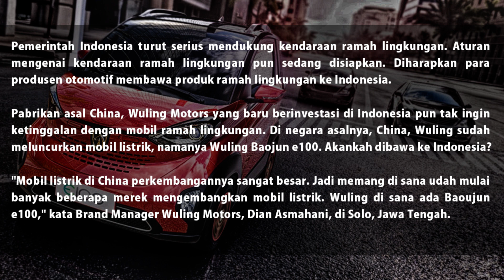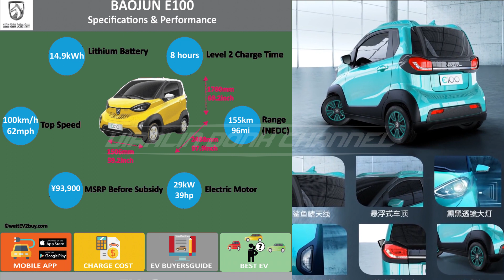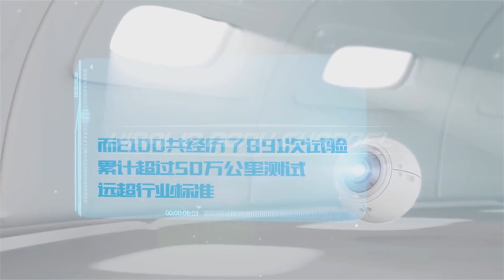INI DETIL CANGGIHNYA WULING E100 | CRASH TEST, INTERIOR & EXTERIOR MOLIS TERMURAH DI GIIAS 2018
Pemerintah Indonesia turut serius mendukung kendaraan ramah lingkungan. Aturan mengenai kendaraan ramah lingkungan pun sedang disiapkan. Diharapkan para produsen otomotif membawa produk ramah lingkungan ke Indonesia.

Pabrikan asal China, Wuling Motors yang baru berinvestasi di Indonesia pun tak ingin ketinggalan dengan mobil ramah lingkungan. Di negara asalnya, China, Wuling sudah meluncurkan mobil listrik, namanya Wuling Baojun e100. Akankah dibawa ke Indonesia?

"Mobil listrik di China perkembangannya sangat besar. Jadi memang di sana udah mulai banyak beberapa merek mengembangkan mobil listrik. Wuling di sana ada Baoujun e100," kata Brand Manager Wuling Motors, Dian Asmahani, di Solo, Jawa Tengah.

Soal kemungkinan mobil itu dibawa ke Indonesia, Dian belum bisa memberikan jawaban pasti. Yang jelas, dia bilang pihaknya siap membawa mobil ramah lingkungan ke Indonesia asal regulasi dan infrastrukturnya sudah jelas.

"Karena yang namanya ngomong mobil listrik bukan hanya mobilnya ada. Tapi secara infrastruktur harus disiapkan. Nah kalau di China itu secara infra sudah mendukung," kata Dian.

"Makanya kita ngga bisa ngomong terlalu jauh karena regulasi belum ada. Tapi kalau ditanya di China ada, ya ada. Karena kami punya platformnya," tambahnya.

Mengenai mobil listrik murah ini, beberapa waktu lalu, diberi nama Baojun E100 dan sudah dijual awal Agustus 2017  di kawasan Cina.

Adapun banderolnya, setelah mendapatkan insentif dari pemerintah pusat dan daerah, hanya 5.300 dollar AS atau sekitar Rp. 77 juta.

Wuling sendiri merupakan perusahaan patungan antara pabrikan Cina SAIC, pabrikan AS General Motors, dan satu pabrikan Cina, Wuling.

Tak heran, keterangan pers mengenai Baojun E100 dikirimkan oleh General Motors di Amerika Serikat.

Lebih lanjut, Baojun E100 memiliki penampakan seperti mobil imut Smart for Two milik Mercedes-Benz yang berkapasitas dua penumpang.

Baojun E100 berdimensi lebih kecil lagi dari Smart for Two, namun memiliki kapasitas yang sama.

Mobil ini mendapat tenaga motor listrik berdaya 39hp. Kecepatan puncaknya mampu mencapai 100 km/jam.

Baojun E100 juga diklaim dapat menempuh jarak 96 mil (sekitar 154,4 km) dalam kondisi baterai terisi penuh.

Meski murah, sistem hiburan Baojun E100 terbilang ciamik. Di dalam kabin terdapat layar 7 inchi serta Buit-in WiFi.

Semua tipe yang diproduksi punya fitur-fitur keamanan standar, termasuk sensor parkir plus Pedestrian Alert System.

Tipe lebih tinggi ditambahkan fitur Touchpad dan Keyless Entry.

Sebagai awal, Baojun E100 hanya akan dijual di Guanxi, Cina Selatan. Namun, ada rencana untuk memperluas area penjualannya di masa depan.

Cina merupakan pasar mobil listrik terbesar dunia. Berdasarkan data International Energy Agency, Cina menyumbangkan 40 persen dari total pasar mobil listrik secara global.

Video: BAOJUN E100 TVC CHINA.

VIRALIN DONK CHANNEL